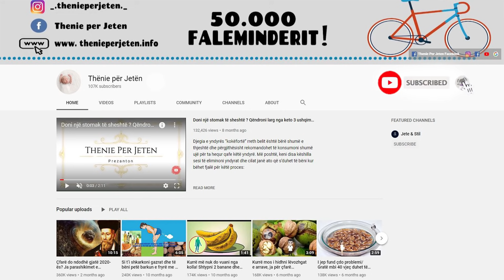Përdoreni në këtë mënyre lëkurën e shegës dhe do të kuroni sëmundjen me te përhapur tek Shqiptarët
Mjafton të zieni 200 ml ujë bashkë me 10-20 gr lëkurë shege të thatë e më pas hiqeni nga zjarri. Lëreni ashtu të pushojë për 30 minuta derisa të formohet një lloj lëngu dhe konsumojeni të ngrohtë. Mjafton të përgatisni sërish pak çaj me lëkurë shege, të kulloni ujin dhe ta konsumoni atë menjëherë. Një mënyrë tjetër është edhe ajo e përzierjes së këtij çaji me pak qumësht apo mjaltë.

It is enough to boil 200 ml of water together with 10-20 gr of dry pomegranate skin and then remove from the heat. Let it rest for 30 minutes until a kind of liquid is formed and consume it warm. Just prepare some pomegranate peel tea again, drain the water and consume it immediately. Another way is to mix this tea with a little milk or honey.